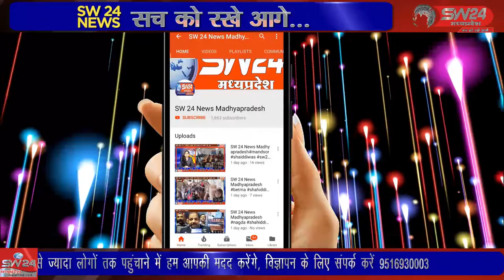SW 24 News Madhyapradesh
एस एस भाटिया क्रिकेट ग्राउंड पर आयोजित टूर्नामेंट में स्वर्गीय कृष्णा कुमार तंवर (पिंटू भैया) की स्मृति में बंजारा टाइगर द्वारा आयोजित क्रिकेट टूर्नामेंट का फाइनल मुकाबला गुरुवार को होगा झिरन्या से सुखदिप भाटिया की रिपोर्ट